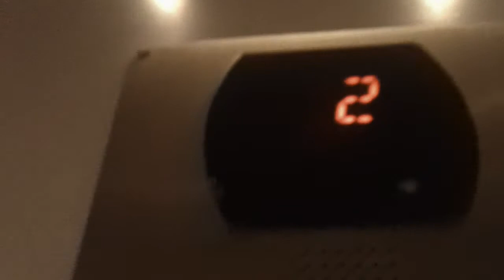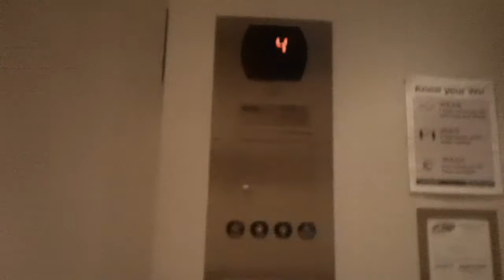Otis Series 5 Elevators At The East 54 Building 200, Chapel Hill NC